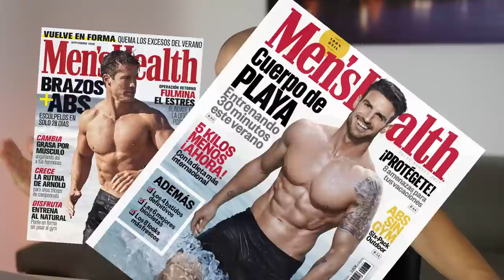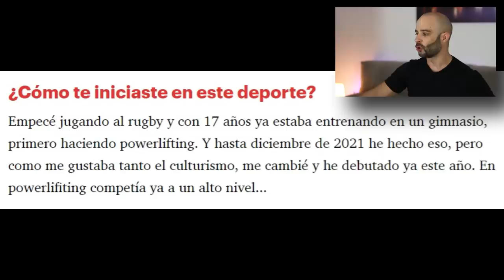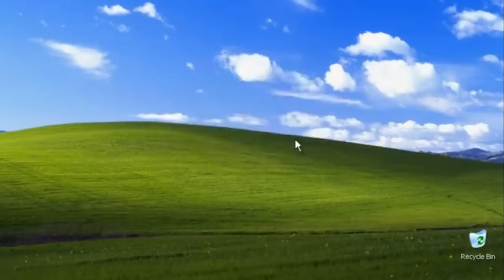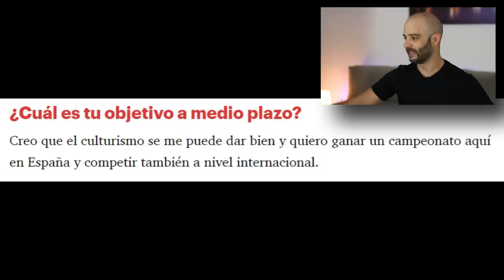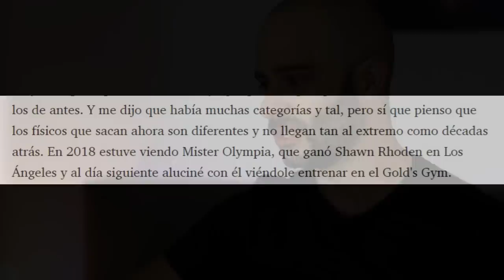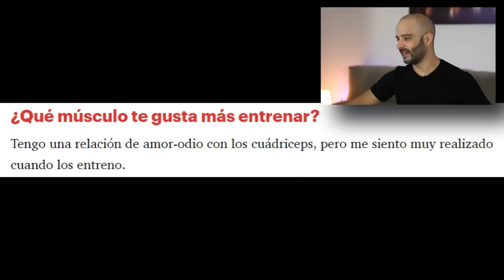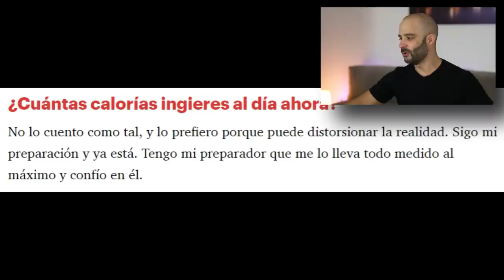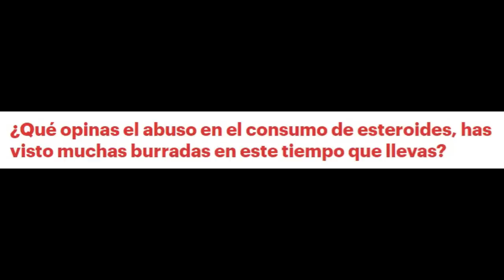ENTREVISTA a JOAN PRADELLS en MEN'S HEALTH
Reaccionamos a la entrevista de Joan Pradells en la revista mens health, al culturista solo le quedan 6 días para su debut en culturismo.

GANO en MI PRIMERA COMPETICIÓN | SHOW DAY

Después de su paso por el podcast de Green fits titulado: Green PODCAST #2 con @Joan Pradells, ha sido entrevistado por esta conocida revista donde hablan de su potencial como el "Nick Walker" español.